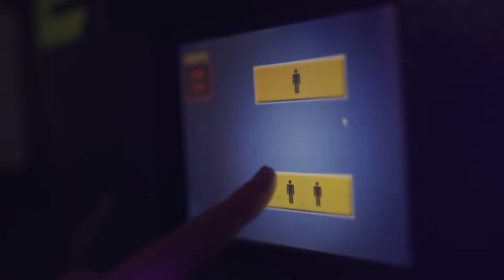Laser Maze Challenge on Trampolines by Fun Spot